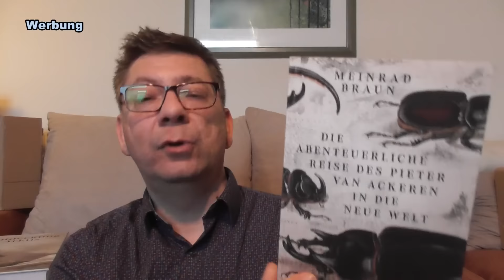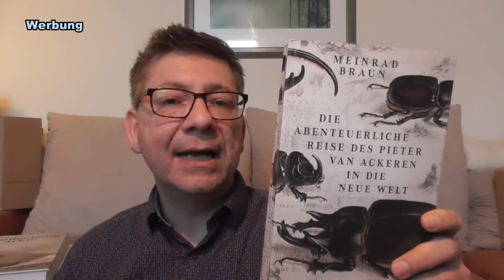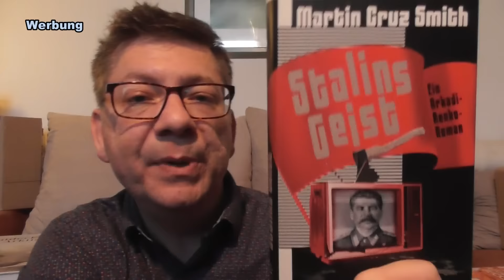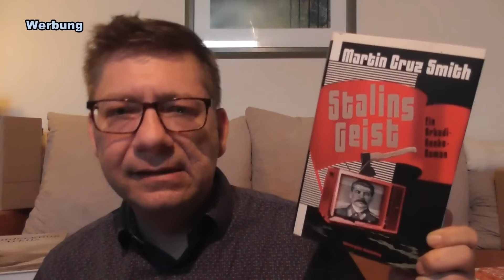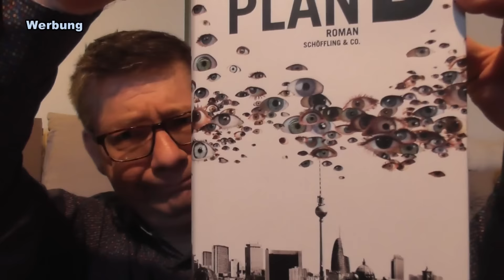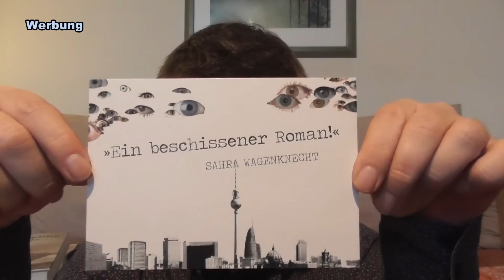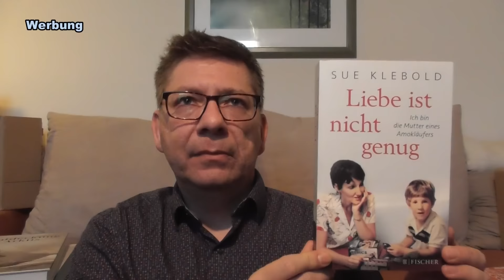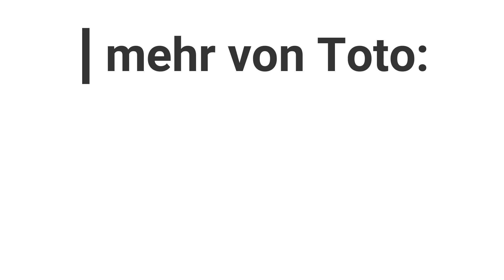Leipziger Neuzugänge :: neue Gebrauchte!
Viel neuer Lesestoff aus Leipzig - Jokers und die Antiquariatsmesse hat es mal wieder geschafft. Hab zugeschlagen ...
Viel Vergnügen!